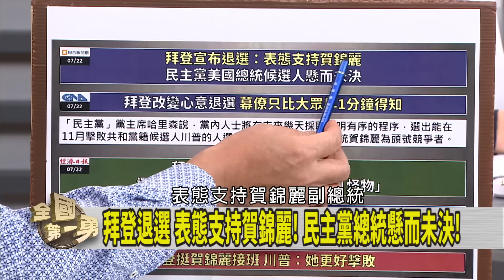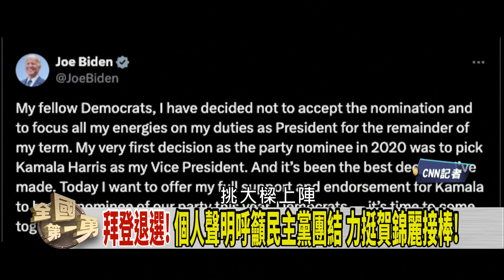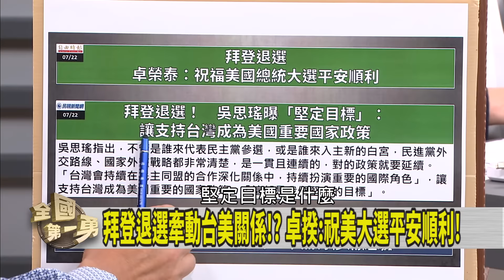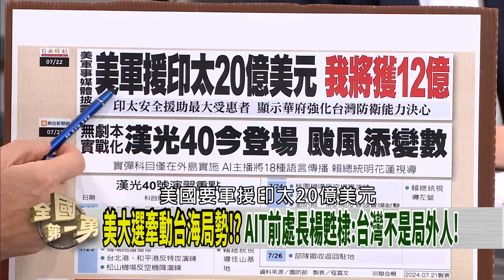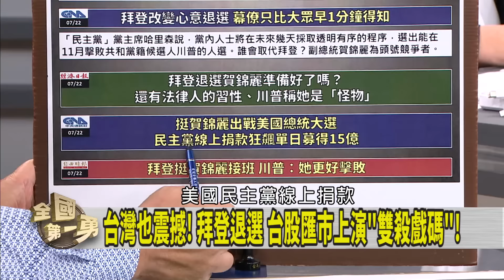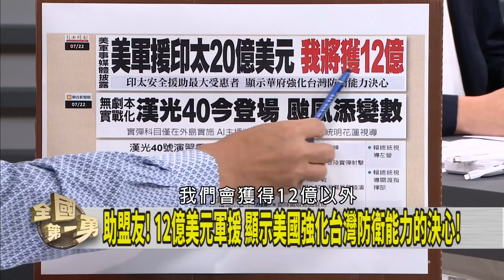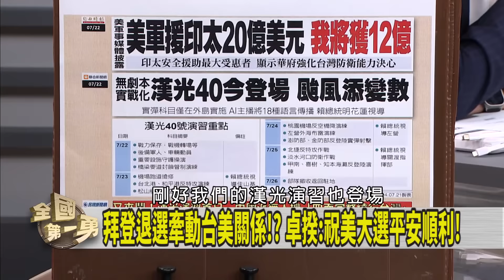拜登"閃電退選"！賀錦麗能接棒？ 大選"重新洗牌"？牽動台美關係？ 【全國第一勇 精華】2024.07.22(1)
📌拜登突宣布退選!表態支持賀錦麗!民主黨募款創新高!?
📌拜登退選牽動台美關係!?卓榮泰:祝美國大選平安順利!
📌揭川普“保護費”真相! 3Q:他批拜登無能讓台灣被欺負!
📌基隆廟口夜市2管委會!?網友:愛四路挺綠.仁三路挺藍!
📌基市府科長性騷女下屬!還逼關門協商!?半個月才調職?
📌藍白沒做好!?基隆幫出氣!? "拆樑"結果影響各地政局!?

【主持人】
徐國勇

【節目來賓】
民進黨立法委員      陳冠廷